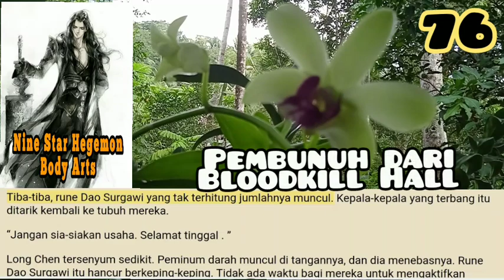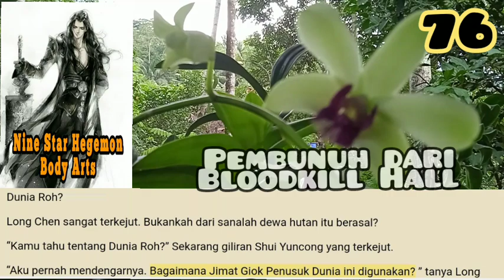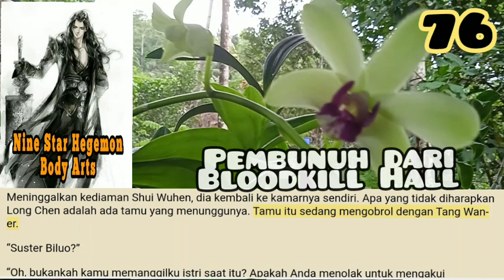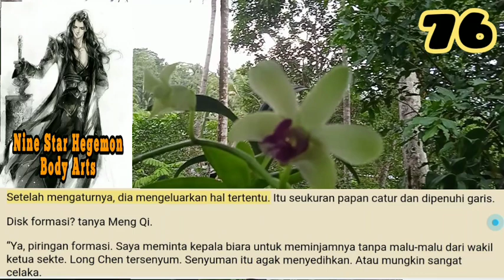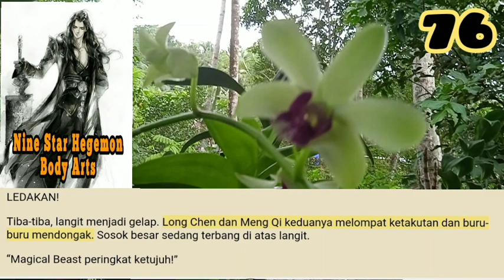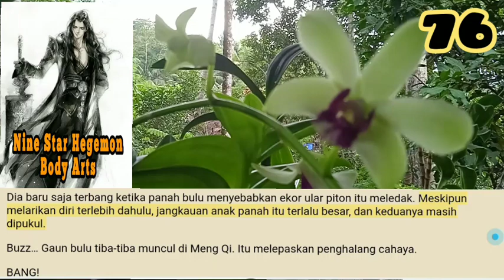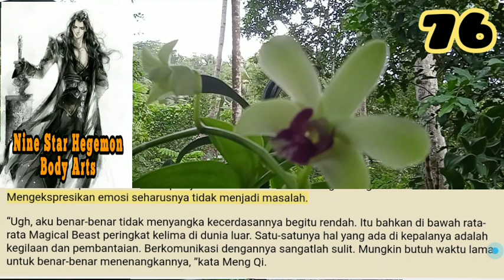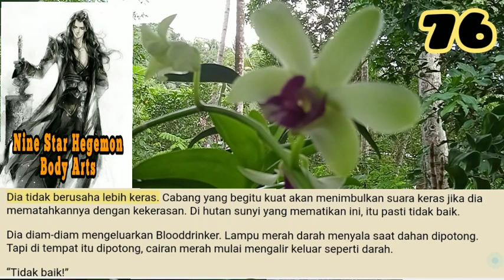Pembunuh dari Bloodkill Hall, NSHBA 76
Menurut aturan normal, sebagai murid, Long Chen tidak memiliki kualifikasi untuk duduk di sini. Tapi Shui Wuhen tidak pernah memperlakukan Long Chen sebagai murid. Nah, poin utamanya adalah Long Chen tidak pernah memperlakukan Shui Wuhen sebagai kepala biara. Mereka sudah terbiasa tidak memiliki senioritas di antara mereka.

storian gallery